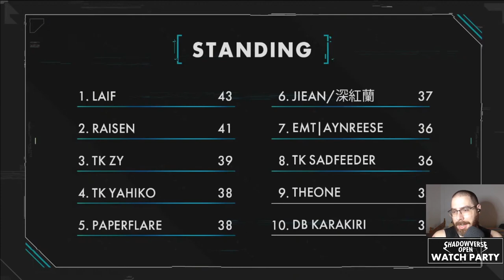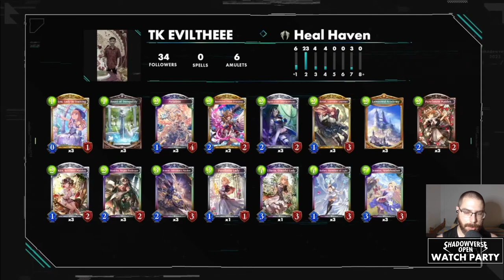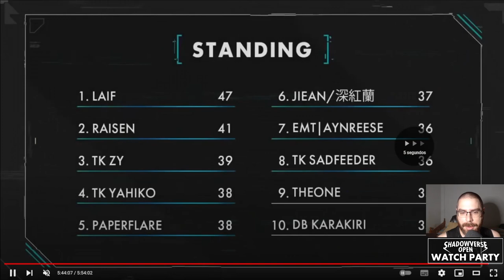Torneo SVO SEAO Agosto 2023 | Shadowverse en Español